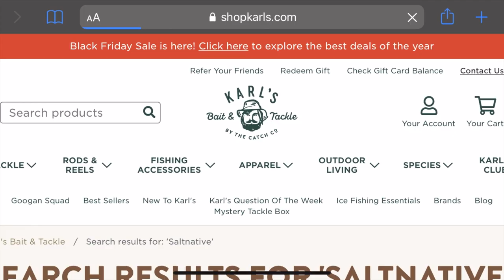LIVE SHRIMP under a popping cork, EASY way to catch fish! ft. RyanRigged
Today we try out the ole trusty popping cork with some live shrimp and try Fishing with LIVE SHRIMP the EASIEST Way To Catch Saltwater Fish! South Padre Island TEXAS

                             Fishiganmilligan.com

Add Me!

Baits…
3JD lures by Jim Jack